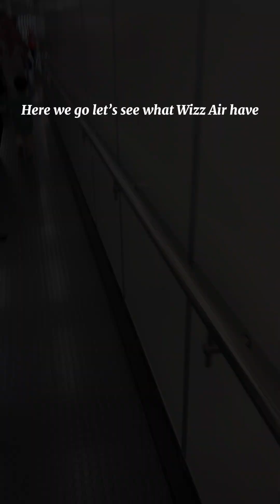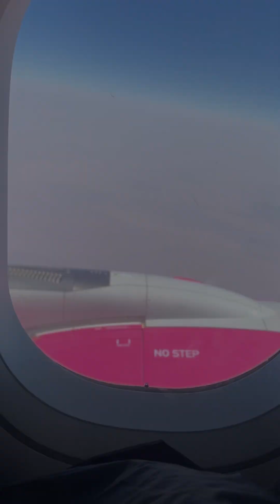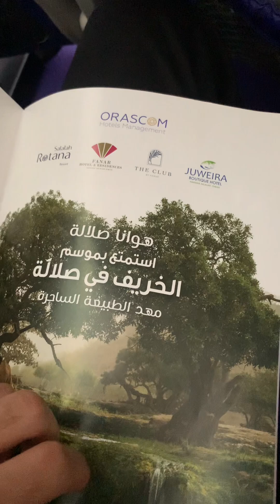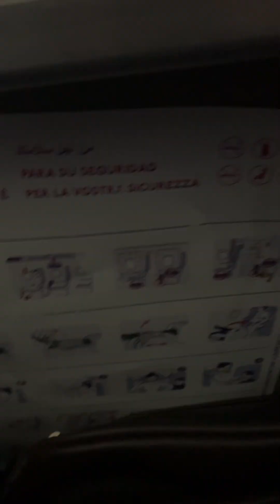WizzAir Abu Dhabi | Medina-Abu Dhabi | Airbus A321Neo | Trip Report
Flight

Airline : WizzAir
Flight number : 5W7126
Destination:  Medina-Abu Dhabi
CLASS : Economy
Flight time : 3h10m
Seat number: 14B
                                                                                         Aircraft

Type: Airbus A321-271N
First flight date : 14/08/2020
Registration : A6-WZA
Plane age : 4.4 years
Engines 2 x PW PW1133G
                                                                                         Rating

Aircraft : 5/10
Cabin Crew : 6/10
Entertaiment : 0/10
Pilot : 6.5/10
Delays : 8/10
Food : 0/10